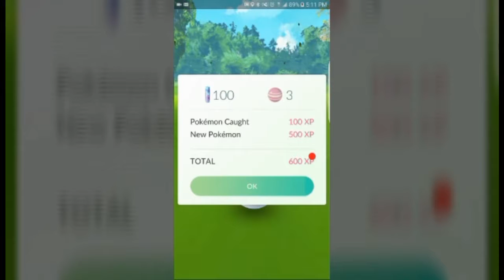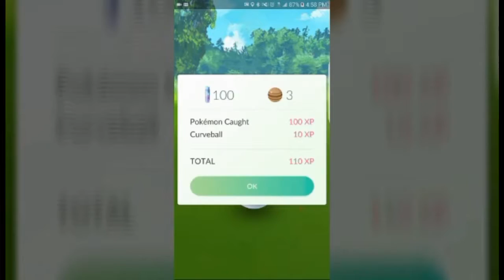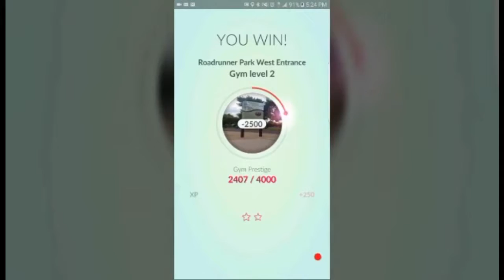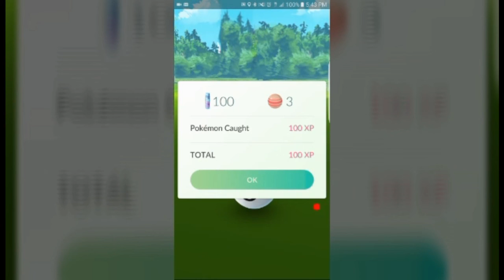Pokémon GO Adventure #1 (Catching, Gym Battling, & Evolving)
This is a new part of something I want to start. Please let me know if I should keep doing it or not. Sometimes I'll get really good Pokémon!